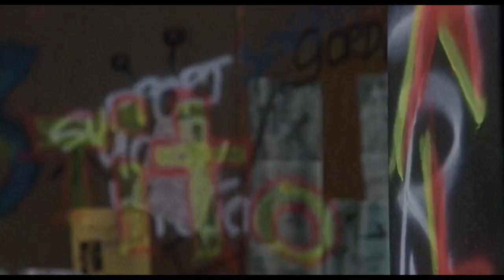Funny Robot Movie - Short Circuit 2 clip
Funny Robot Movie - Short Circuit 2 clip. Originally published June 10, 2017.